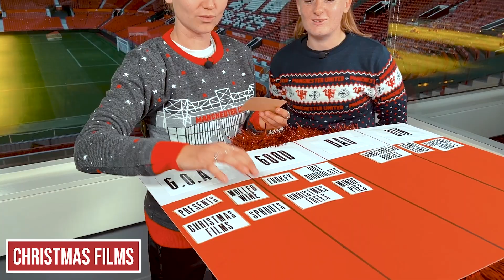"I Sound Like A Bah Humbug!" 🤣 | Christmas Tier List 🎅 | United Women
See where our women's team place some of the iconic parts of Christmas on our tier list... 👀

Do you agree or disagree? Let us know where you'd place these items in the comments below! 💬